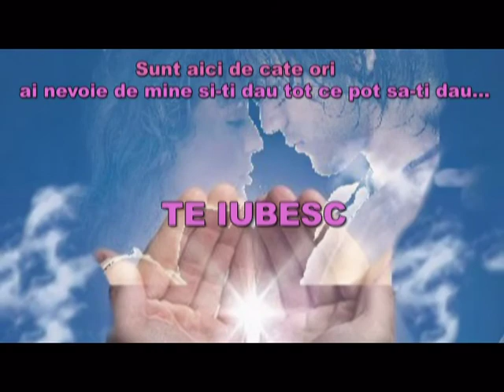IN GANDUL MEU.mpg